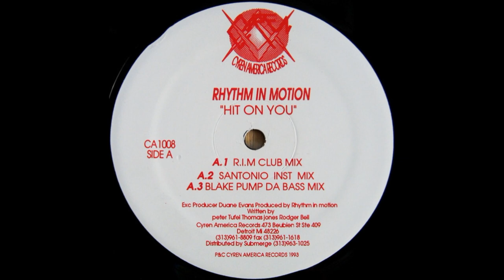Rhythm In Motion - Hit On You (Santonio Instrumental Mix)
Cyren America Records – CA 1008 US1993